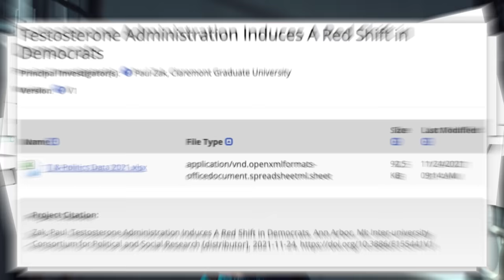How You Can Help Change The World By Improving Your Health & Fitness | Mind Pump 2129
00:00 Mind Pump Fit Tip: Fitness & Health can save the world!
32:36 Music and education.
38:00 Seeking outside of the traditional way of learning and educating ourselves.
44:53 Training your palette to prefer whole-natural foods.
52:23 Organifi practices what they preach.
54:56 Shout out to Drew Canole.

56:25 ListenerLive question #1 - What are some tips/tricks you all have done to stay living a healthy lifestyle? When you have lulls in your fitness, what do you do to stay on track?
1:13:44 ListenerLive question #2 - I have a lot of weight to lose, should I cut first or wait and build muscle?
1:30:43 ListenerLive question #3 - What exercises could I do to strengthen the muscles in the throw and get more explosive at disc golf?
1:53:10 ListenerLive question #4 - Should I opt for doing the big lifts at the beginning with lower reps and high weight and finish it off with lower weight and high reps? Should I stick to a specific rep range throughout the whole workout?

Mind Pump #2107: The Science Of Becoming A Better & Happier Parent

Let me make mathematics and music together: A meta-analysis of the causal role of music interventions on mathematics achievement

Functional Training: Coiling Core Swings with the RMT Club

People Mentioned
FrSteveGrunow (@FrSteveGrunow) Twitter
Arthur Brooks (@arthurcbrooks) Instagram
Kirk Cousins (@kirkcousins) Instagram
Ben Greenfield (@bengreenfieldfitness) Instagram
Patrick Mahomes II (@patrickmahomes) Instagram
Drew Canole (@drewcanole) Instagram
David Weck (@thedavidweck) Instagram